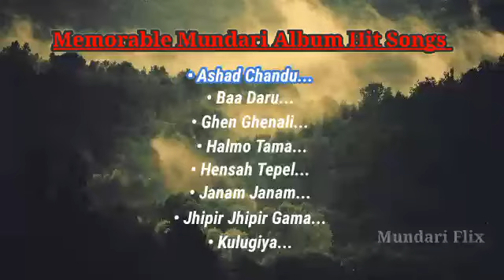All Time Hit Mundari Album Songs || Super Hit Old Is Gold Songs.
Vol - 01

   (Listen & Enjoy The Super Hit Mundari Evergreen Songs.)

🎶 Songs

               ▶Ashad Chandu - 00:00

               ▶Baa Daru - 05:03

               ▶Ghen Ghenali - 09:39

               ▶Halmo Tama - 12:57

               ▶Hensah Tepel - 17:23

               ▶Janam Janam - 21:04

               ▶Jhipir Jhipir Gama - 27:02

               ▶Kulugiya - 31:45